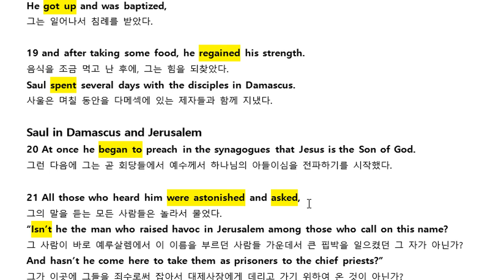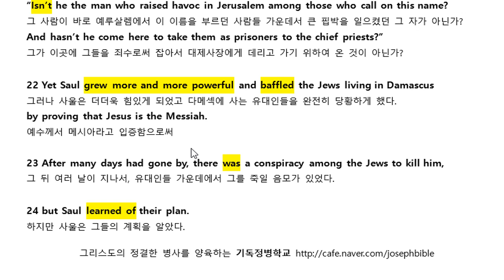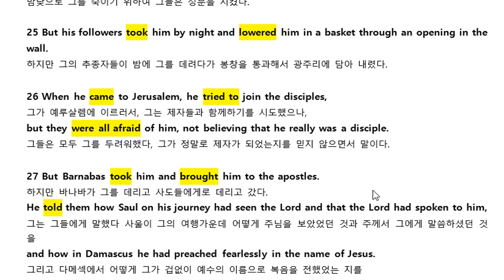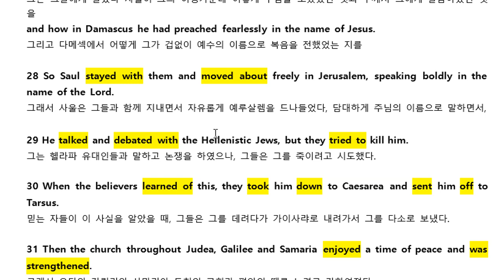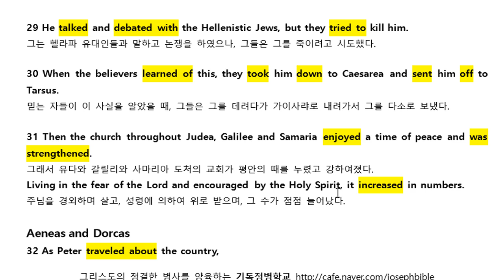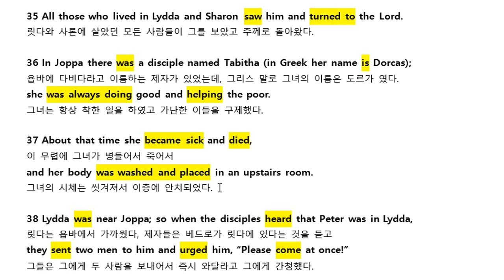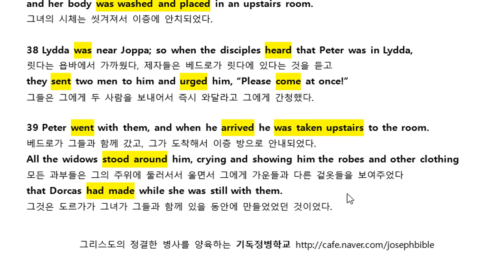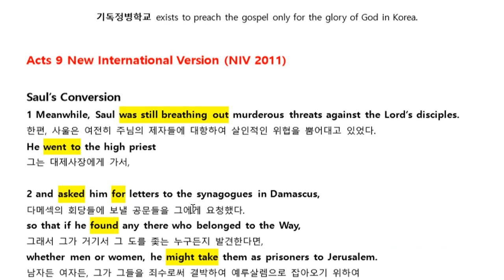사도행전 영어강의 직독직해 Acts 09-2 (NIV 2011)